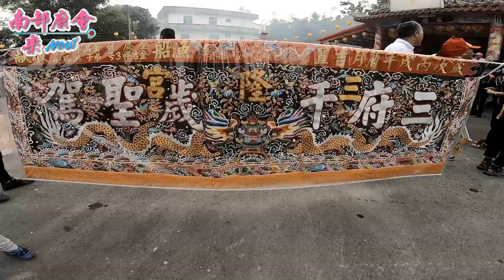11／13(二) 屏東縣琉球鄉 小琉球三隆宮 戊戌正科迎王平安祭典【代天巡狩遶境】《遶境大寮角》玄德宮 ~ 上集